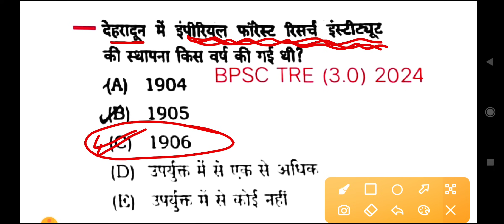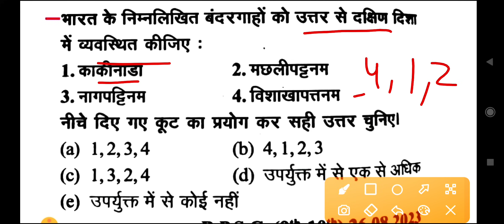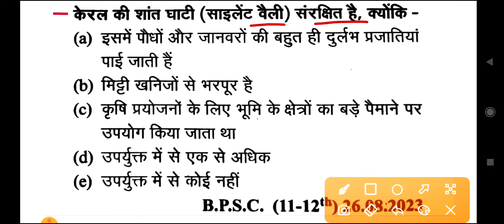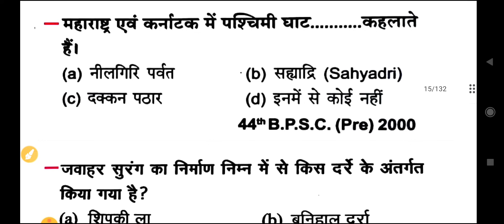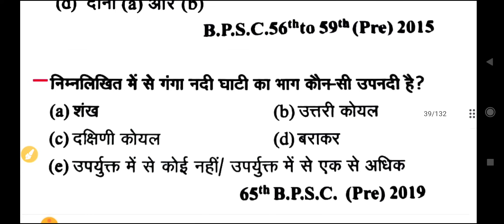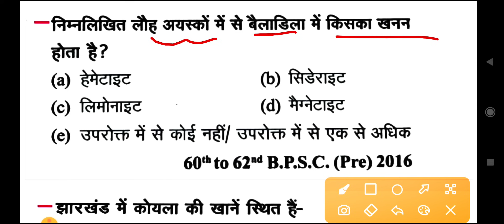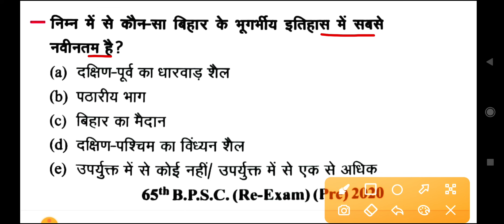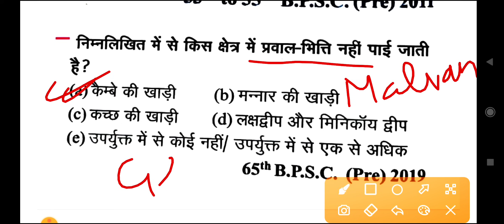BPSC TEACHER (TRE) 3.0 RE-EXAM 2024 | Geography : भूगोल | Previous Year Question | Marathon Class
bpsc tre 3.0 re-exam geography | indian independence movement special class for bpsc teacher 3.0 re exam 2024 | bpsc tre 4. 0 vacancy 2024 | bpsc teacher modern history class 2024